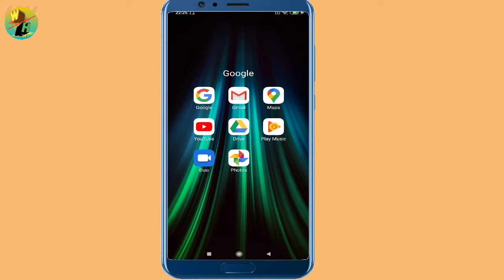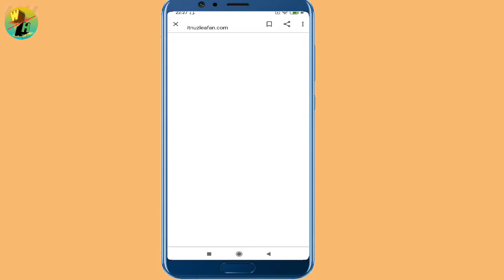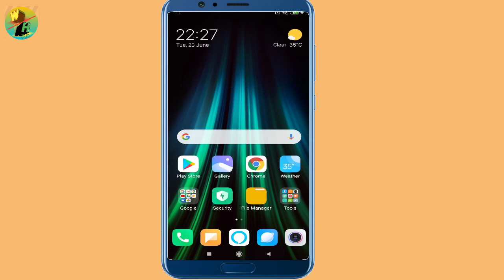डाउनलोड करे YouTube & Facebook Video without Application | वीडियोस डाउनलोड कैसे करे 2020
Hi!
I'm Abdul Wahid welcome in our YouTube channel Wahid hansoriya.

Dosto aaj ke apne es video me mene bataya hai ki aap Bina Kisi app ke YouTube or Facebook Videos ko download kr skte hi aasani se, ummed krta hu aapko ye video Pasand aayegi.

Quires solved:-
video Kaise download kre
how to download Facebook Videos
YouTube video Kaise download kre
download video without any app
Facebook Video Download without any application
short trick to download video
website to download video
Facebook video Kaise Download kre
Wahid hansoriya
Easy trick to download video
Facebook video download kre
video download Bina Kisi App
download videos without any app